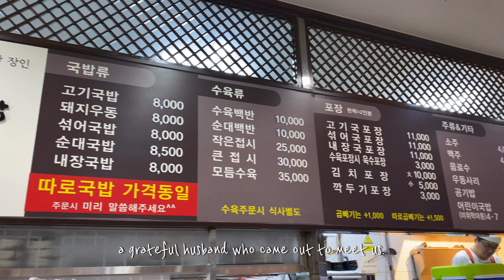다낭 5일차 브이로그💛 마지막날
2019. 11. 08 금요일 여행기록